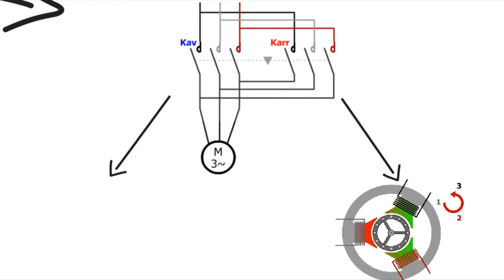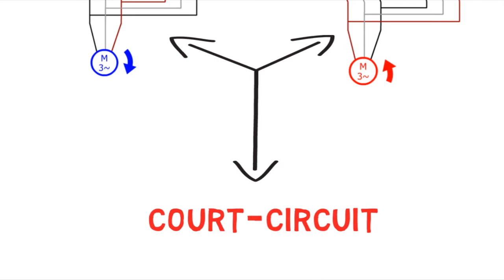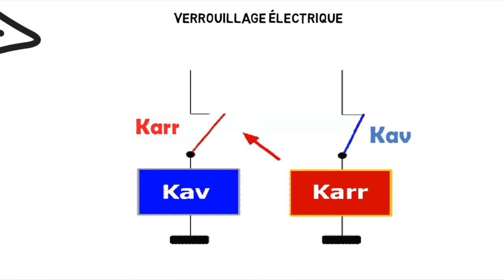verrouillage mécanique et électrique بالدارجة المغربية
-verrouillage mécanique: une protection verrouillage mécanique empéche mécaniquement la fermeture des 2 contacteur en meme temps ce qui evite les court circuit
- verrouillage électrique:il empeche l'alimentation simultanée des bobines des deux contacteurs qui ne doivent  pas etre enclenchés en meme temps "example démarrage deux sens de rotation"
اساسيات وجديد المجال الصناعي قناة اساسيات وجديد المجال الصناعي تقدم شروحات حول التقنية وتقدم دروس في الكهرباء والإلكترونيات والميكانيك ومعلومات حول تكنولوجيا السيارات، الحواسيب والجوالات والكثير من الاجهزة المختلفة وكذلك تقدم لكم أجد الاخبار في عالم التكنولوجيا
... للمزيد قم بزيارة موقعنا :
 في هدا الفيديو أيظا تعريف على :
(moteur , coontacteur , Bobine,verrouillage mecanique ,verrouillage electrique , Bouton Poussoir)
démarrage direct
démarrage direct deux sens de march
verrouillage mécanique
verrouillage électrique